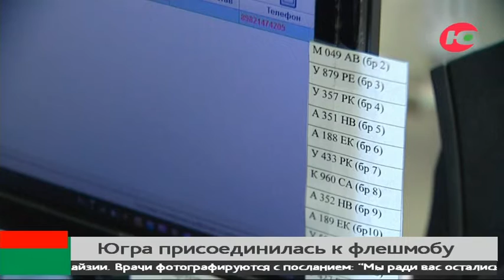Врачи попросили югорчан по возможности оставаться дома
Югра присоединилась к флешмобу СOVIDнепобедит. Акцию, к которой активно подключились медработники по всему миру, инициировали врачи из Малайзии.